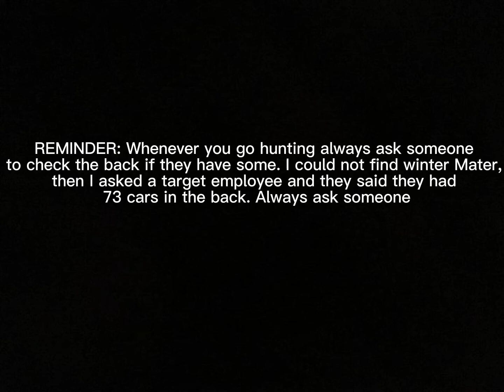14 Days of December | Day 5: Reminder